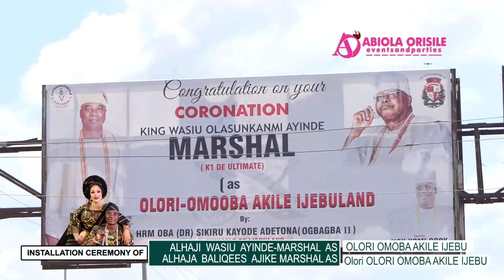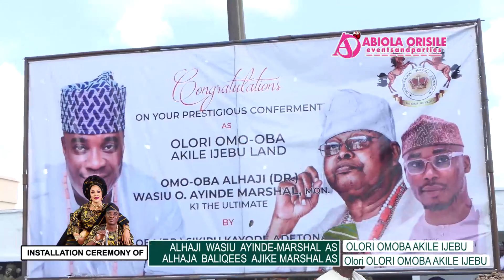THE MOMENT K1 D ULTIMATE STORM AWUJALE PALACE FOR HIS INSTALLATION CEREMONY AS OLORI OMOOBA IJEBU